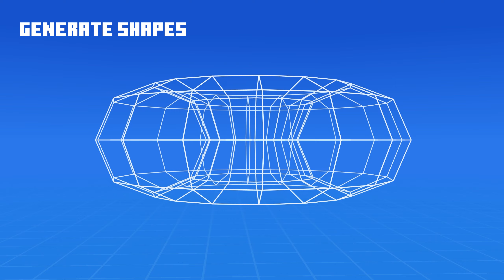World Builder Add-On: Official Trailer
Unleash your creativity with World Builder, the ultimate building tool! With intuitive selection, effortless copy-pasting, quick undo/redo actions, & custom brushes, you can easily edit entire landscapes & structures. Crafting your dream world has never been simpler, or faster!

- Copy, Cut, Paste, Rotate & Flip
- Block Replace
- Custom Brushes
- Terrain Painting Tools